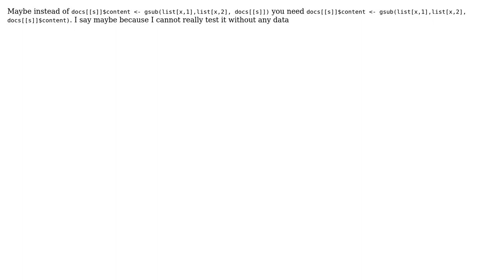R: Error when looping to replace synonyms on corpus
With thanks & praise to God, and with thanks to the many people who have made this project possible! You are responsible for your own actions.